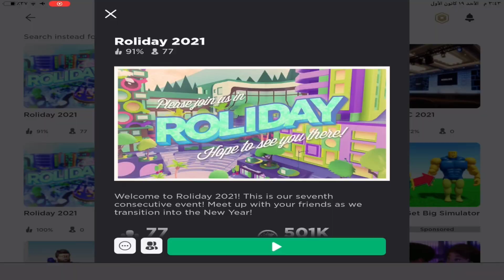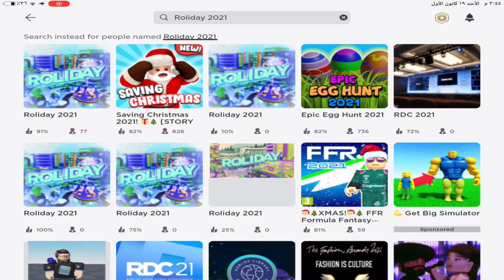جديد اكواد روبلوكس مجاناً احصل عليها قبل انتهاء صلاحيتها#roblox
سبحان الله العظيم سبحان الله وبحمده اللهم صل وسلم وبارك على سيدنا محمد وعلى اله وصحبه اجمعين

رابط ماب شنطة الرجل الثلجي 👇🏼

رابط ماب القناع👇🏼

 كيف تجيب روبكس مجاناًفي لعبة روبلوكس بطريقه جداً سهله بدون تطبيقات ومواقع مع دليل السحب امامكم

كلمات مفتاحية ...

.free roblux
get free roblux
roblox roblux
get roblux
get free roblux
roblox free roblux
roblux
roblux online
free roblux
roblox free roblux
get roblux
adopt me roblux
get free roblux
buying roblu

كيف اجيب روبوكس
موقع يعطي روبوكس مجانا
شلون اشحن روبلوكس ابلاش كيف اجيب روبوكس مجانا
طريقة الحصول على روبكس مجانا
ألعاب تعطي روبكس
لعبة Loto3Dpro  free Roblu
ازي تحصل على روبكس مجانا
free Roblu
مابات تعطي روبكس
مابات تعطي ملابس روبلوكس Roblox
يف تشحن robux مجانا
مابات توعد بعطاء robux free
مابات تعطي روبكس مجانا
كيف اشحن روبكس مجانا
ماب يعطي روبكس مجانا
كيف اخذ ملابس روبلوكس مجانا
اكواد ملابس roblox مجانا,
ملابس مجانا roblox

كيف تجيب robux مجاني وسهل جدا علي التليفون والكمبيوتر بقينا اغنياء 🤑💵,
كيف تجيب robux مجانا في
لعبة روبلوكس
لعبة Roblox
Roblox